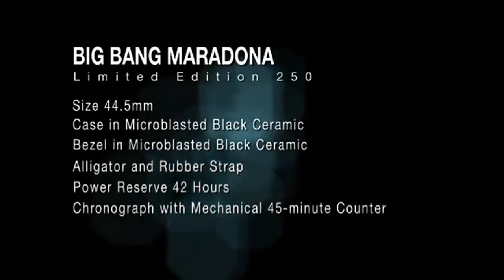Hublot Geneve - Big Bang Maradona